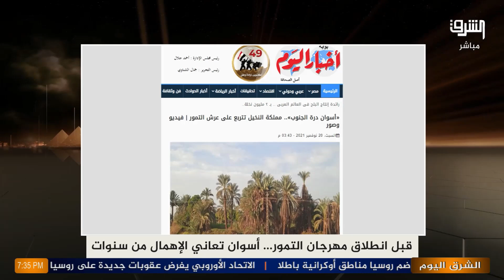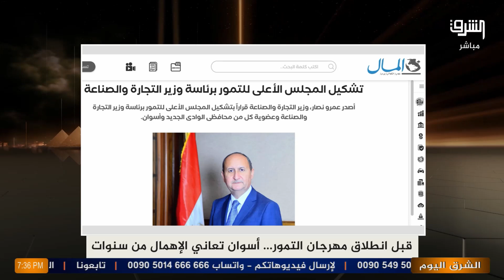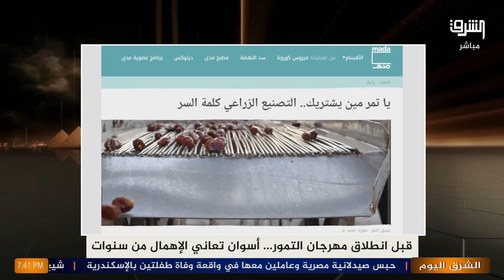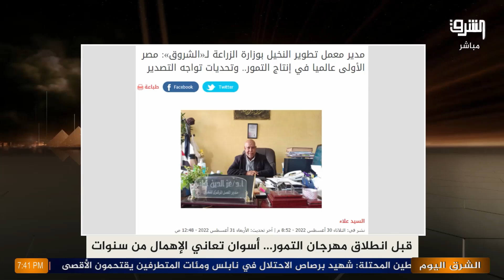محافظة أسوان عاصمة التمر في العالم تستغيث من الإهمال